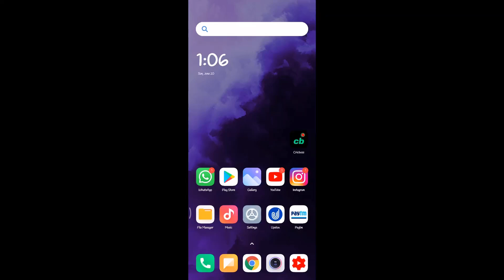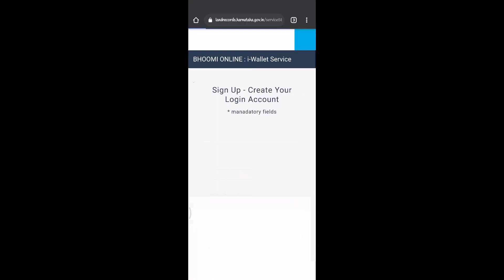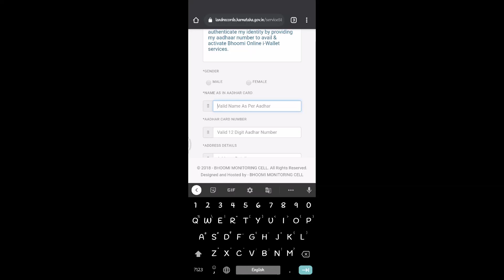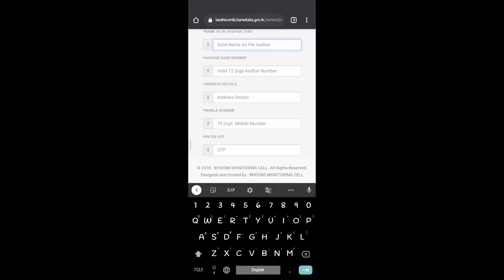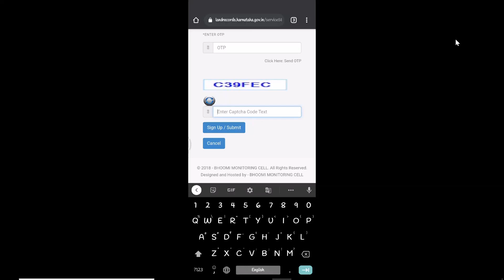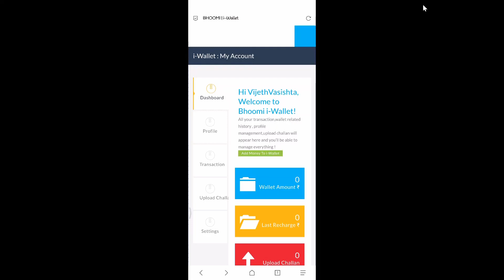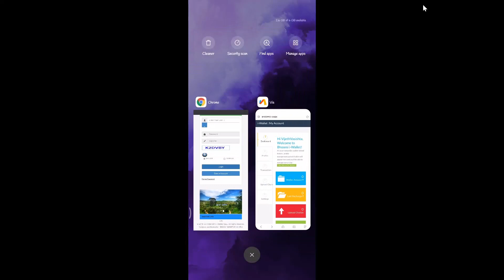Register For i-Wallet | Bhoomi Online | RTC Karnataka | Create Account | Government Of Karnataka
Hi in this video I have shown you how you can register to i-Wallet. This is a wallet option from the government of Karnataka. For this, you have to go to the Bhoomi website.

Mini Tripod
Wired Earphone

Ignore these tags:
I wallet
I wallet kannada
bhoomi
rtc online
rtc bhoomi
i wallet recharge
create account in bhoomi, how to create i wallet,
i wallet recharge
i wallet topup, nada kacheri login
nada kacheri otp,
register to i wallet
i wallet register,
bhoomi register
rtc karnataka
what is I wallet